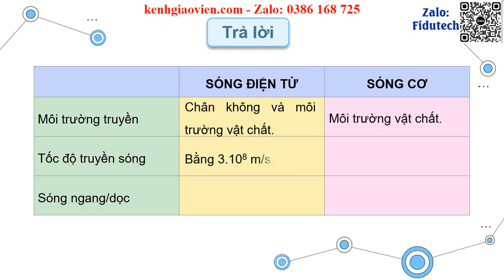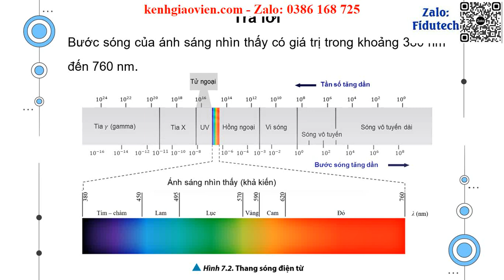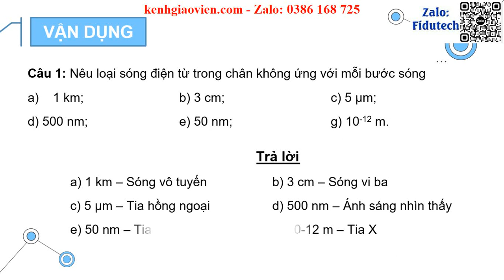Giáo án powerpoint Bài 7: Sóng điện từ | GA điện tử Vật lí 11 CTST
Phía trên là giáo án Powerpoint hay còn gọi là giáo án điện tử, giáo án trình chiếu Bài 7: Sóng điện từ | Sách Vật lí 11 chân trời sáng tạo. Giáo án được làm với phong cách: hiện đại, đẹp mắt để tạo sự hứng thú cho học sinh.
Ngoài ra, chúng tôi có đầy đủ giáo án powerpoint các bài khác trong chương trình sách giáo khoa Vật lí 11 chân trời sáng tạo. Tin chắc rằng: Khi sở hữu bộ giáo án này, việc giảng dạy của thầy cô sẽ trở nên nhẹ nhàng và đạt hiệu quả tốt.